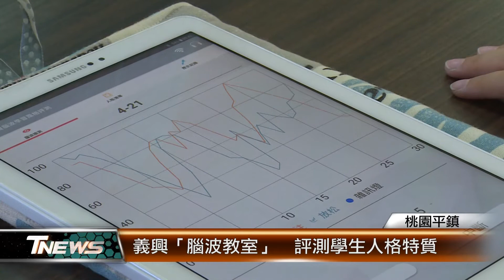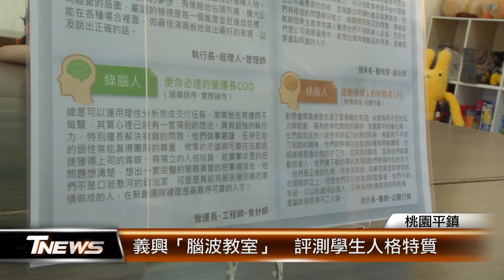義興「腦波教室」 評測學生人格特質│T-NEWS聯播網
電影「哈利波特」裡面的分類帽，為新生戴上帽子後，以學生的人格取向決定進入哪一所學院。而平鎮的義興國小也為新生戴上腦波儀，透過腦電波的反饋，評量孩子的學習取向，有助於讓老師與家長了解，提供更適性的教育方式。